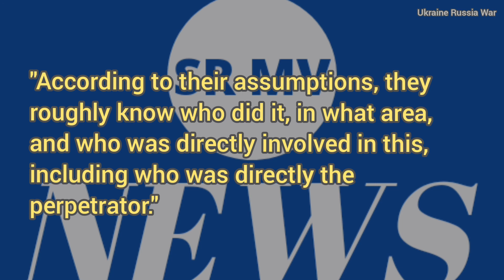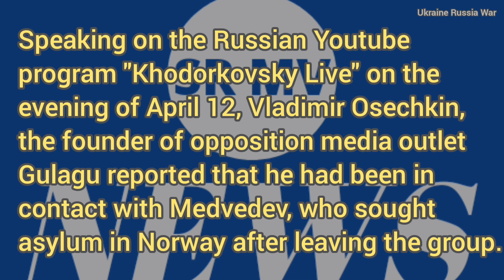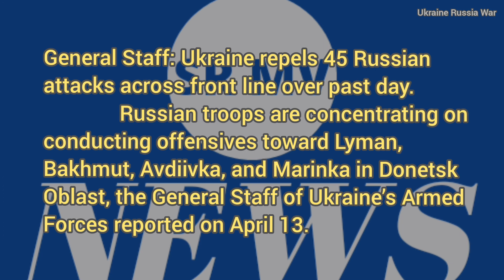Ukraine Russia War | UK to provide further $500 million in loan guarantees for Ukraine.